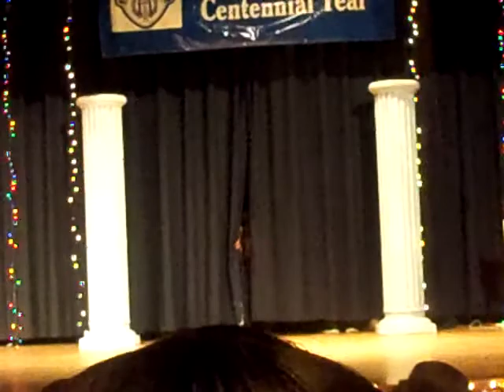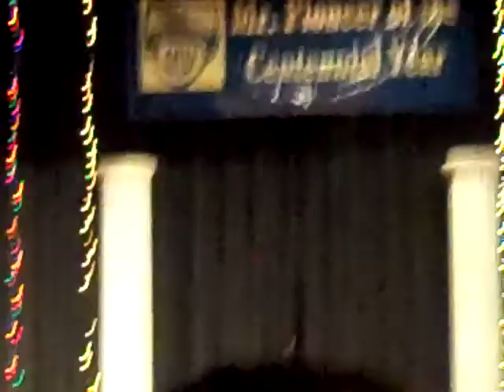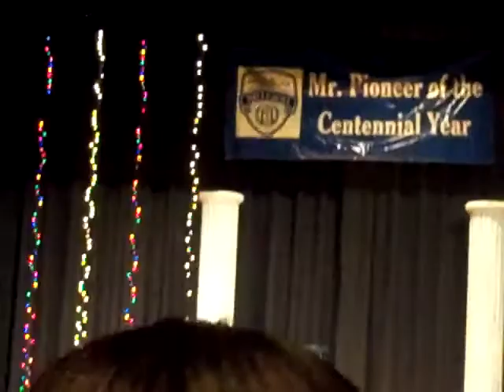SMC Mr. Pioneer 2011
This is Spartanburg Methodist College 2011 Mr. Pioneer. Congrats to all the contestants on their hard work. It was a wonderful shower from beginning to end. Hope you enjoy the film. :)